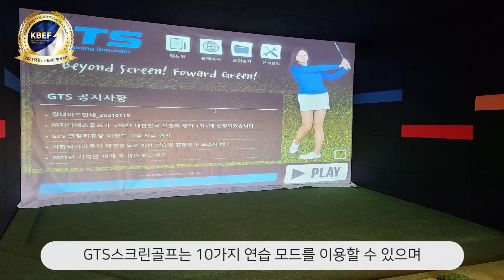우리집에 스크린골프 설치하고 노래방+영화관까지 한 번에 즐기자!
안녕하세요! 가정용 스크린골프의 새로운 표준! GTS골프입니다.

코로나 걱정없는 스크린골프와 노래방을 동시에!
집에서 영화관, 골프, 노래방 한 번에 즐길 수 있는 GTS스크린골프 설치 사례😍

스크린골프 설치는 브랜드 대상 1위 GTS골프에서!